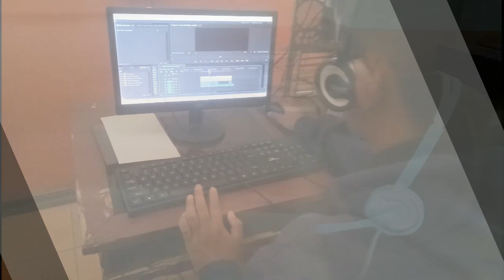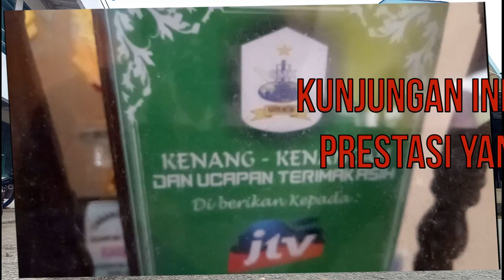PROFIL SINGKAT SMK KARYA MEDIA TIRTOMOYO BIDANG KEJURUAN DESIGN KOMUNIKASI VISUAL ( DKV)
SOUND TRACK LAGU SHOLAWAT YASIRLANA ,PPDB SKARDA 2023